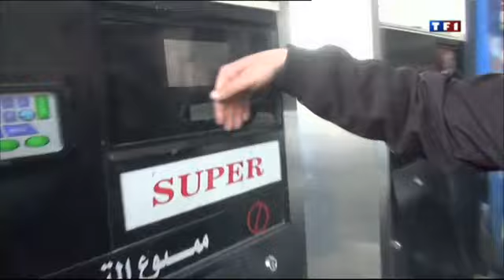تقرير رائع على القناة البلجيكيه TF1 عن مدينة يبرود